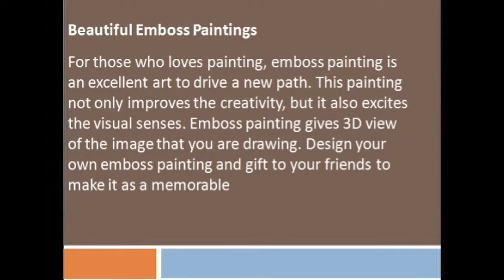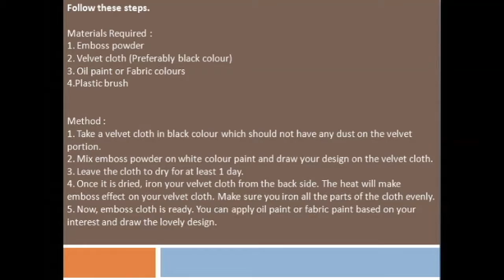Manpreet Art Corner -Emboss Painting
Emboss painting is basically carving a design on a surface such that it appears to be raised. It can be done on harder surfaces like an aluminium foil or softer and more flexible surfaces like a cloth. Emboss painting on a velvet cloth is not too hard to get started with

Buy Asian Hobby Crafts Emboss Painting Kit (Set of 10pcs)

Buy Asian Hobby Crafts emboss painting black velvet cloth size : 16x22 inches - Set of 5pcs

Paint Your Own Mandala Stones Kit Paperback